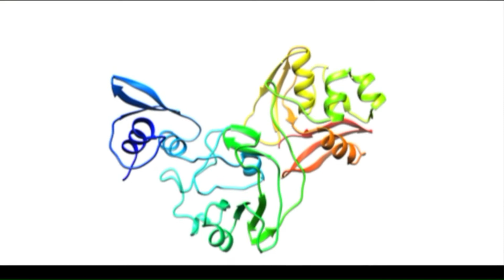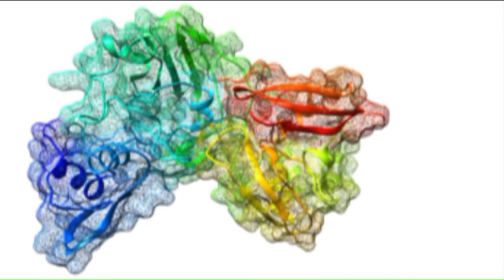Scientists reboot SARS research in search of drug to fight coronavirus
A new drug to treat coronavirus could come from scientists right here in Chicago.